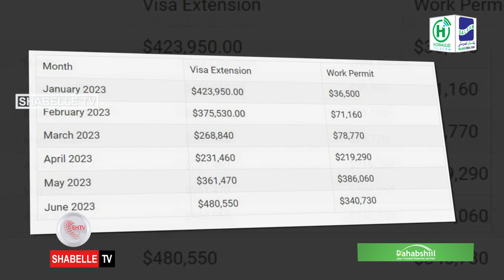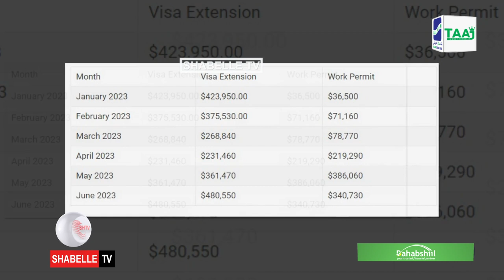Maxaa iska beddelay Dakhliga Dowladda Soomaaliya kaddib ololaha la dagaallanka Musuqa?